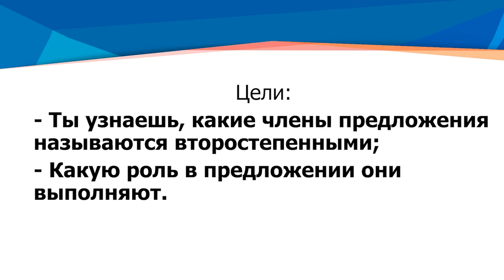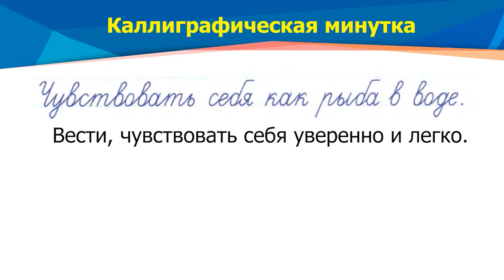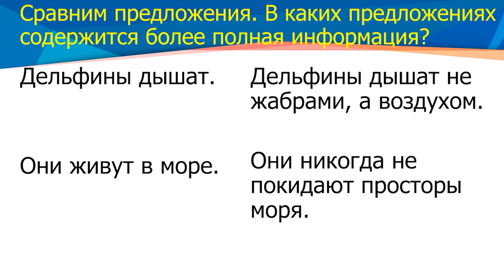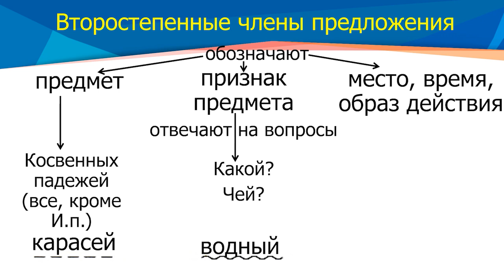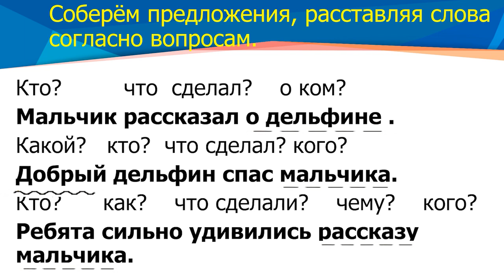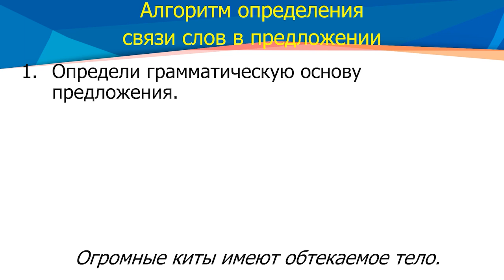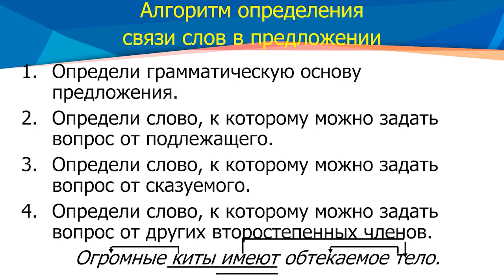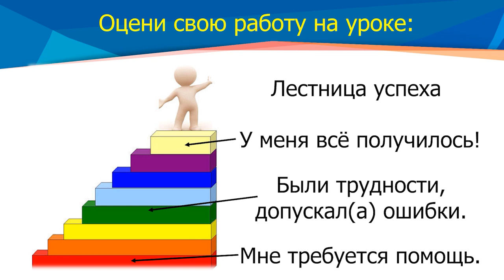ІV четверть, русский язык, 3 класс Урок 14, Второстепенные члены предложения Вопросы к членам пред